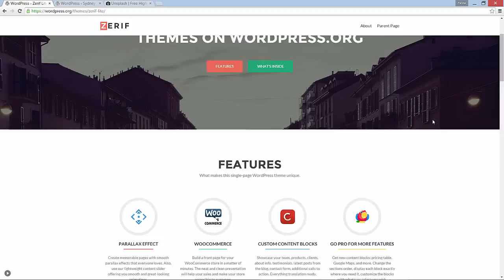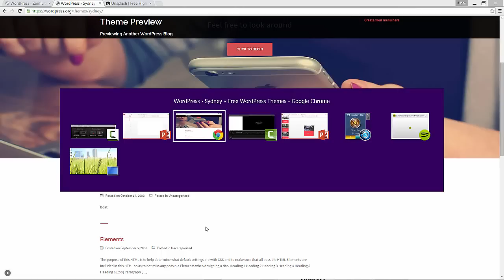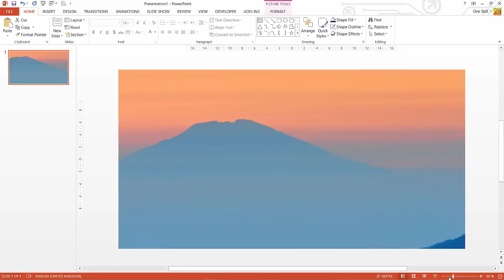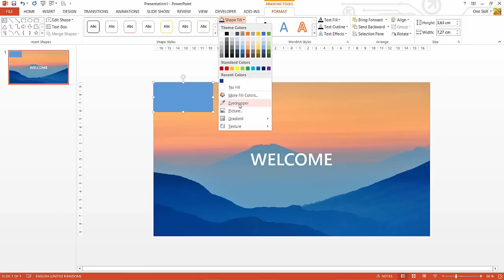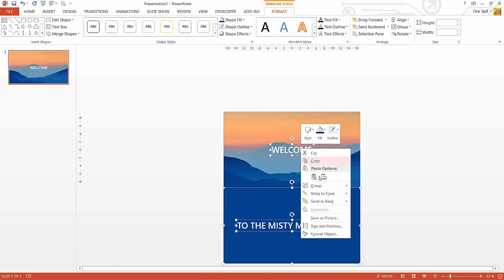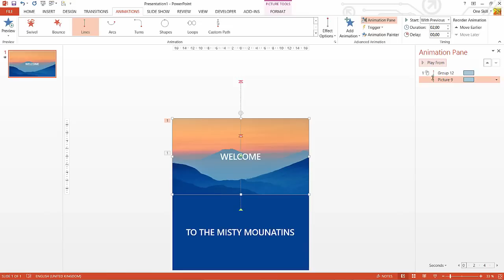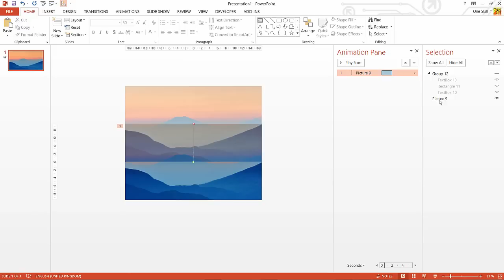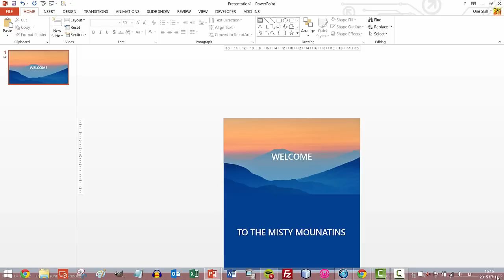How to Create Parallax Effect in PowerPoint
🔥 Learn FREE for 1 month!

In this video I will show you can easily create a Parallax Effect in PowerPoint using Motion Paths. Parallax Effect will make your presentation super Awesome. Let's Go :)